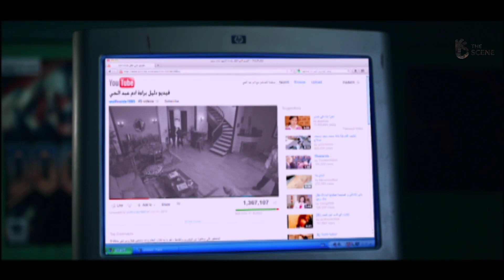تامر حسني عمل الغلط مع الباشا الظابط 🔥😉 امك لو تعرف ان خلفتها وسخة مكنتش جابتك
مسلسل ادم

تدور أحداث المسلسل في إطار من الدراما الاجتماعية حول آدم (تامر حسني) شاب من بيئة فقيرة يواجه العديد من الصعوبات والمشاكل ويحاول التغلب عليها. حيث يتهم والده (محمود الجندي) بتقاضي رشوة، فيصبح آدم عائل الأسرة المكونة من والدته (عفاف شعيب)، وإخواته فتضطره الظروف للعمل عامل توصيل للطلبات لأحد مطاعم المأكولات السريعة، تربطه علاقة حب بحارته هنا (درة) والذي يرفض أبيها زواجه منها، وفي إحدى المرات يرى رجلاً أمريكياً يحاول التهجم على الفتاة نانسي (مي عز الدين) فيقتله للدفاع عن نفسه وعن الفتاة فتنقلب حياة آدم راسا على عقب مع موت والده قهرا وحسرة عليه بالسجن ويظل آدم هاربا محاولا اثبات براءته في ظل تسلط وقمع الضابط  (ماجد المصري) المكلف بالقبض عليه. ادم ، مسلسل تلفزيوني مصري ،
ـــــــــــــــــــــــــــــــــــــــــــــــــــــــــــــــــــــــــــــــــــــــــــــــــــــــــــــــــــــــــــــــــــــــــــــــ
انتاج شركة ام بي ايه ومن تأليف أحمد محمود أبو زيد، وإخراج محمد سامي،

بطولة: تامر حسني، مي عز الدين، درة، ماجد المصري، أحمد زاهر، دينا فؤاد.